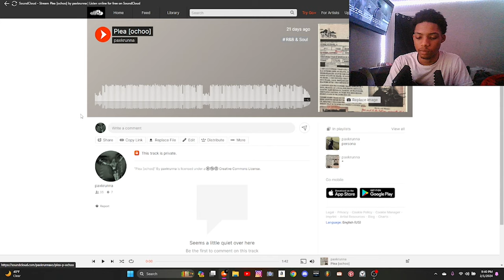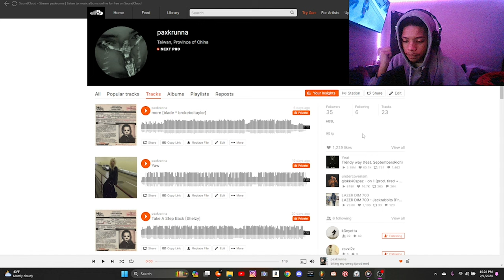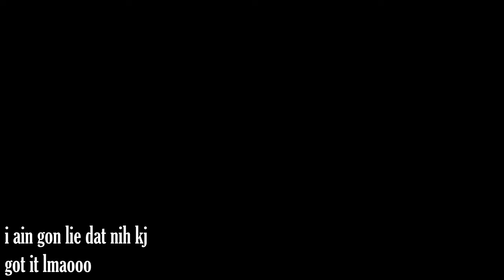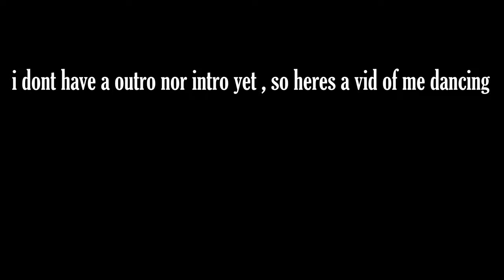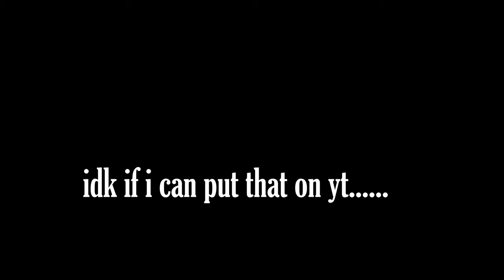5 likes and ill quit music..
baxkround music frm